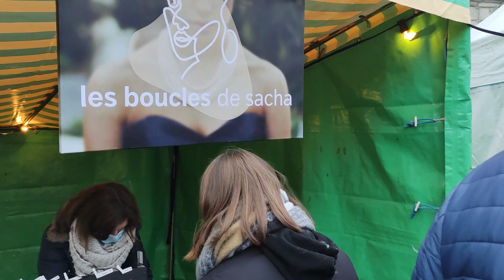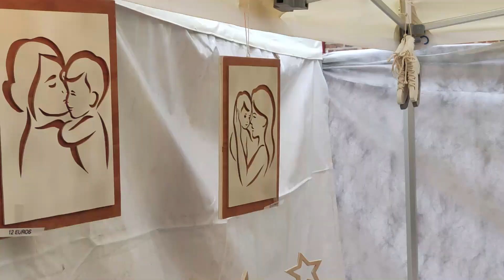Fresnicourt le Dolmen - Marche de noël 2021 au château d'Olhain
L'Edition 2021 de notre marché de Noël se tenait dans le cadre magnifique du château d'Olhain.
Avec prés de 5000 visiteurs sur l'après midi, cette édition vient confirmer l'engouement autour de notre marché de noël grâce à une organisation améliorée d'années en années.